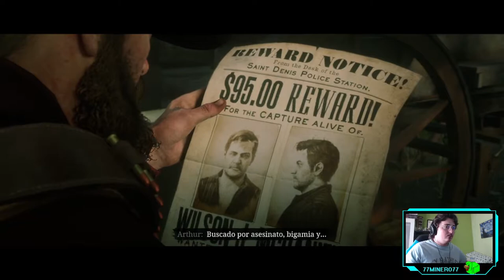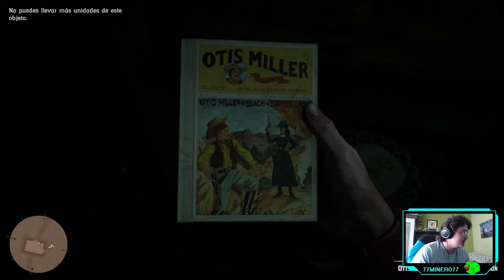RED DEAD REDEMPTION II - ep.27 - Secundarias y ratas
Chip chip chip.